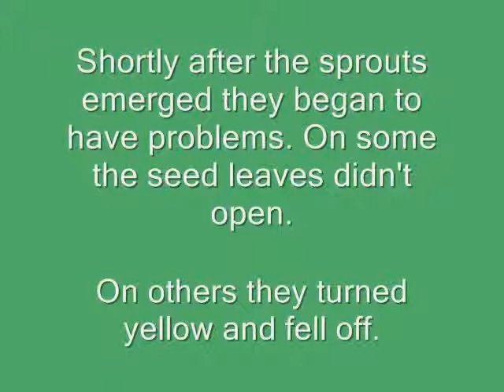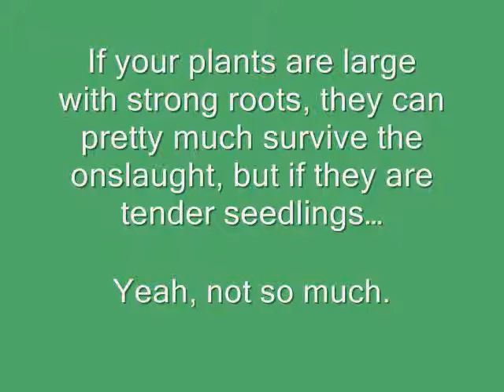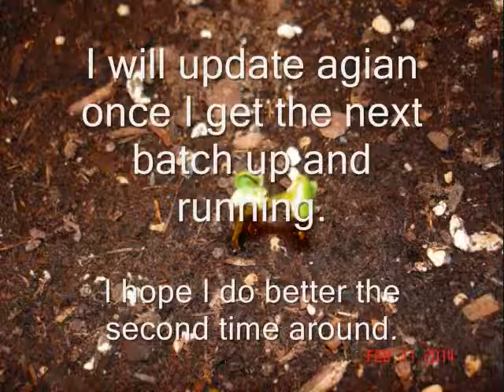Fungus Gnat Devestation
I hate fungus gnats, no really, I HATE fungus gnats... really really HATE FUNGUS GNATS!